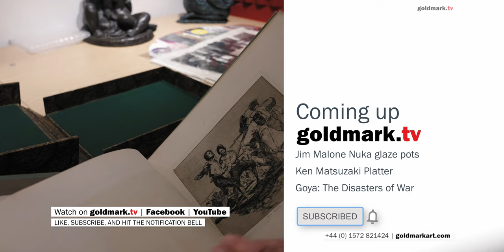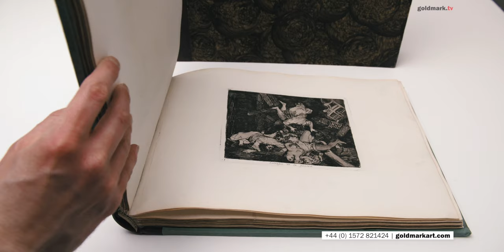Incredible Goya Disasters of War First Edition | GOLDMARK.tv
Join us today for a real treat – though not for the faint-hearted! We’re going to show a very scarce first edition of Francisco de Goya’s legendary book of etchings The Disasters of War. Also we look at a monumental dish by esteemed Japanese potter Ken Matsuzaki and nuke-glazed pots by Jim Malone..